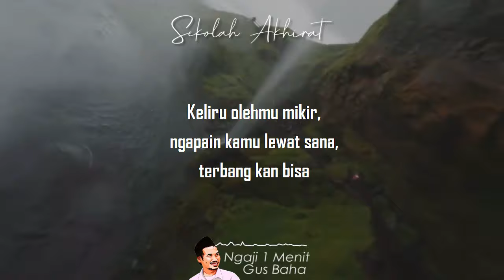Jembatan Sirotol Mustaqim || Ngaji 1 Menit Gus Baha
Ngaji 1 Menit Gus Baha tentang melewati jembatan sirotol mustaqim